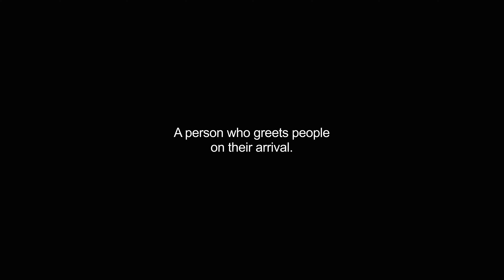greeters video Dictionary meaning and pronunciation